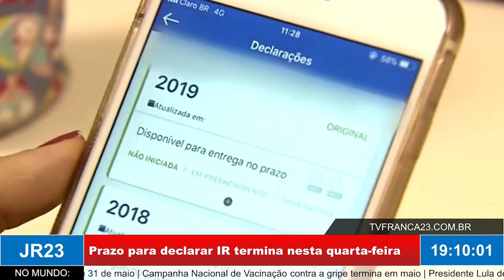Prazo para declarar Imposto de Renda termina nesta quarta-feira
Reportagem exibida no JR23, edição de terça-feira, 30 de maio de 2023.